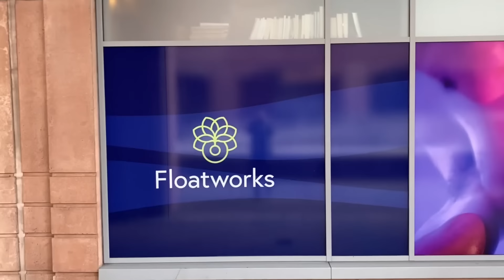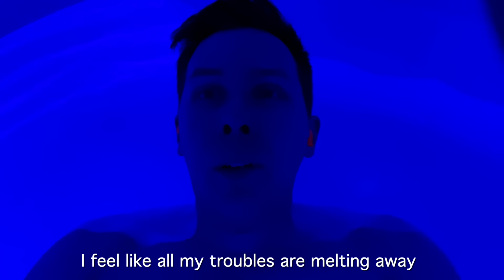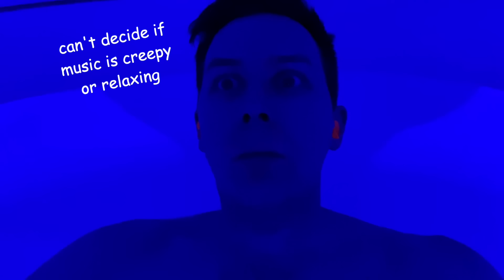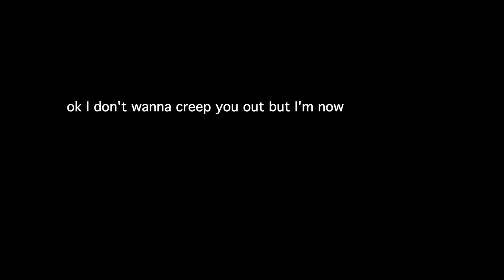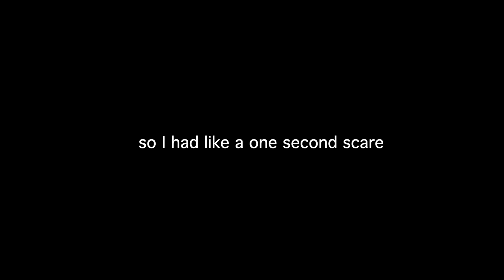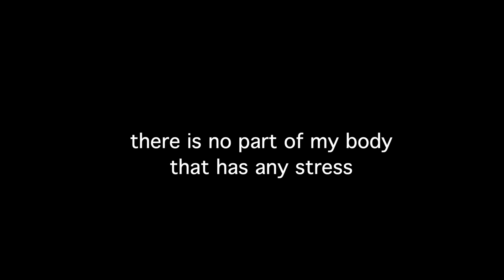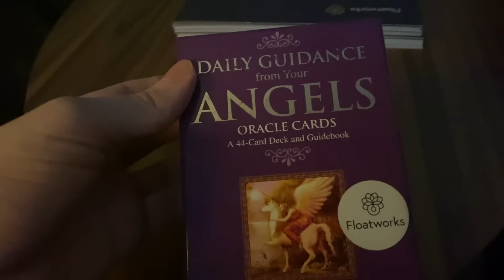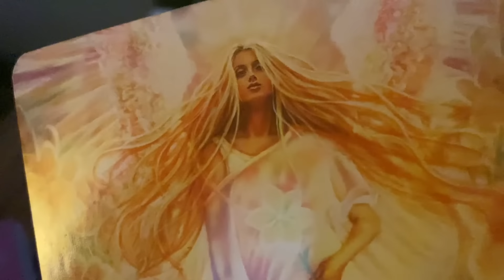I Tried Floating In a Sensory Deprivation Tank For 3 Hours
I discovered the mysterious world of 'Floating' and entered a sensory deprivation tank for the first time! I let you know if it is worth it and if i experience anything strange in the process.

Get a free pocket planet mirror with any other 2 items! (add it to your basket!)

Thanks to floatworks for letting me film (not a spon)